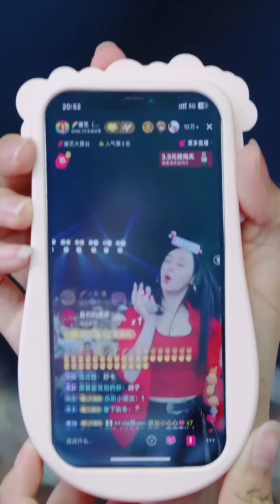唐艺直播三（20230708）个个抢着上台#唐艺大舞台